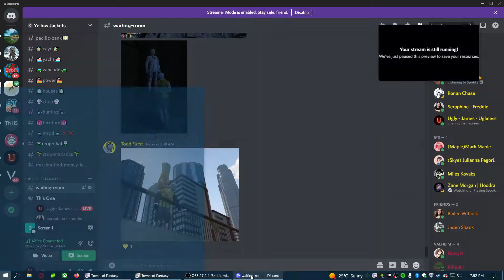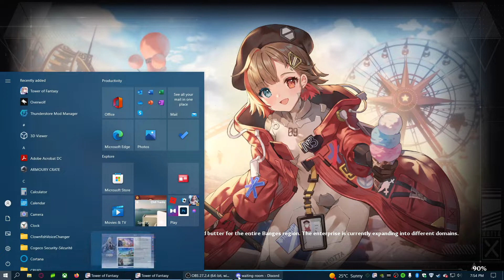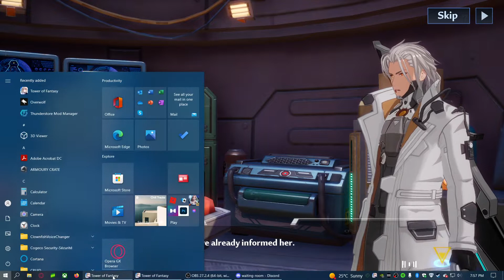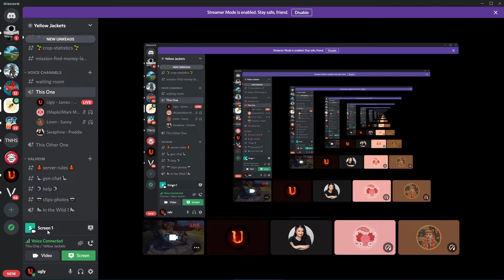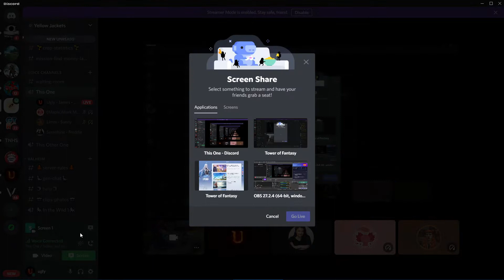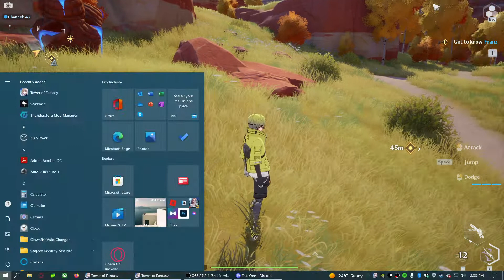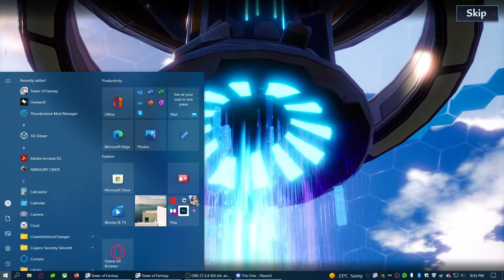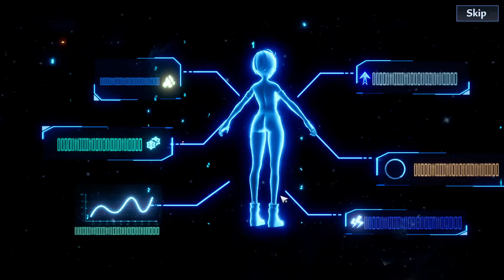Tower of Fantasy - Day 1 Tort and learning. Missions OK, weapons etc... Need to learn..